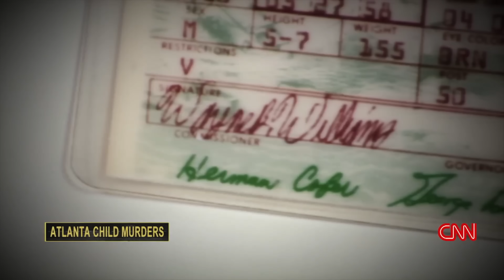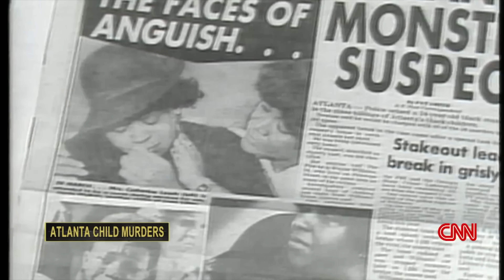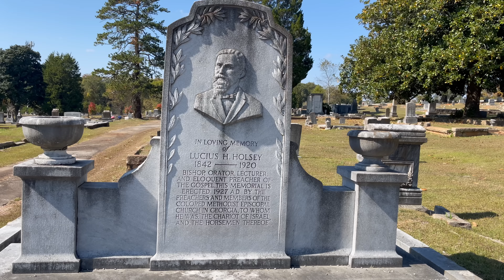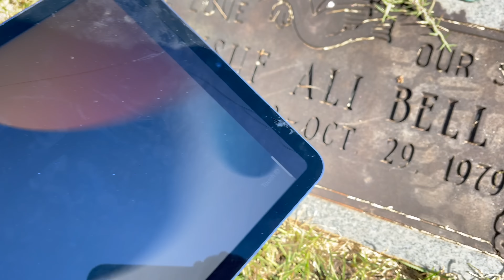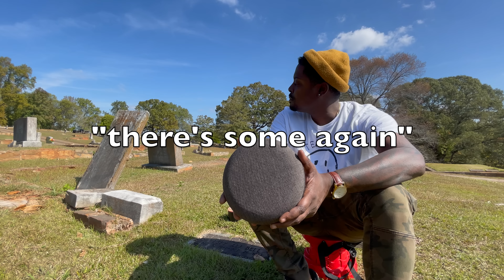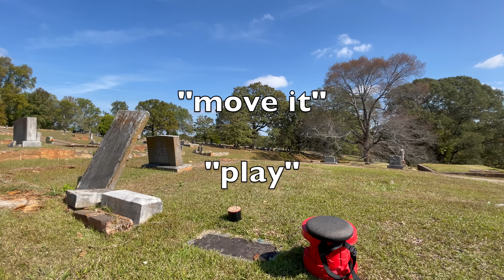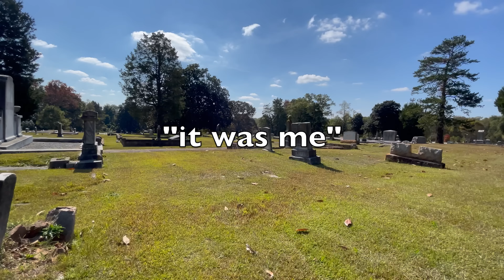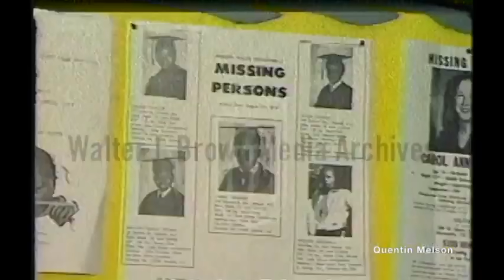Atlanta's Black CHILD Serial Killer | He Killed Over 20 Children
Hey Family! The Atlanta Child Murders were a time in history that shook up the entire city. Clock in while we head to speak to one of the notorious victims. Clock in and let me know your thoughts. LOVE LOVE LOVE